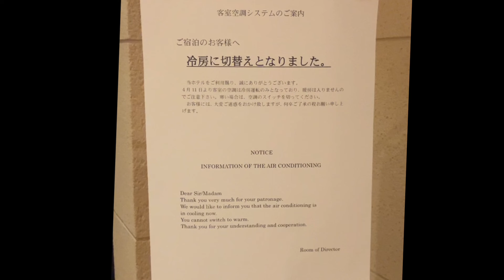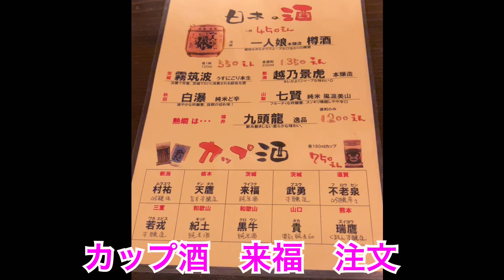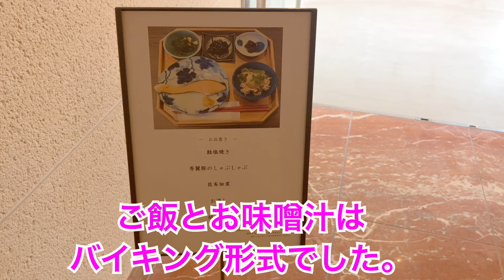JALシティつくばに宿泊。一年中おでん屋はなび。美味しいおでんと日本酒 茨城県つくば市竹園